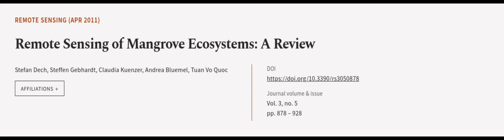Remote Sensing of Mangrove Ecosystems: A Review | RTCL.TV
### Keywords ###

### Article Attribution ###
Title: Remote Sensing of Mangrove Ecosystems: A Review
Authors: Stefan Dech, Steffen Gebhardt, Claudia Kuenzer, Andrea Bluemel ,and Tuan Vo Quoc

### Video Timestamps ###
0:00:00 - Summary
0:01:03 - Title
0:01:09 - Outro
0:01:13 - End